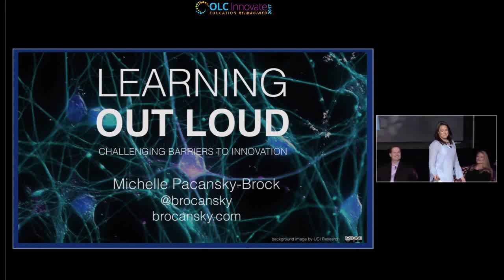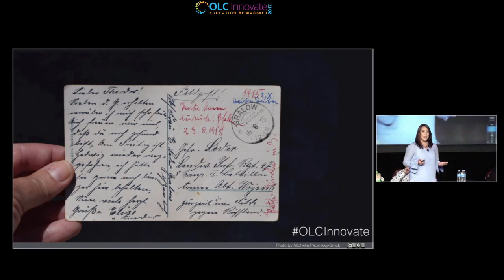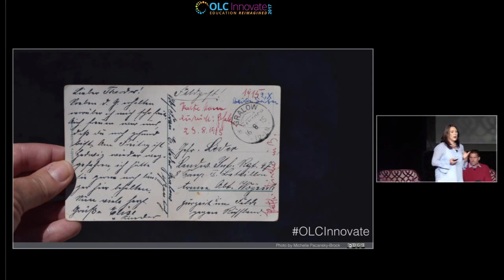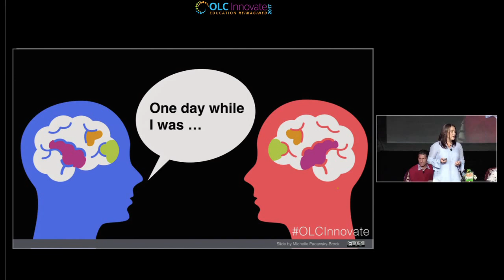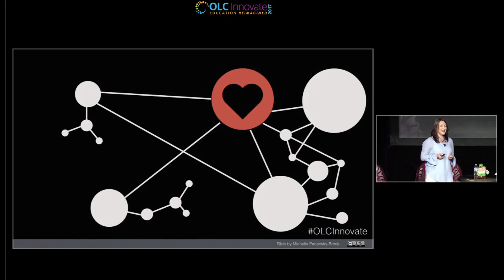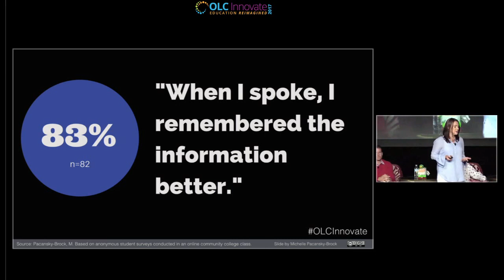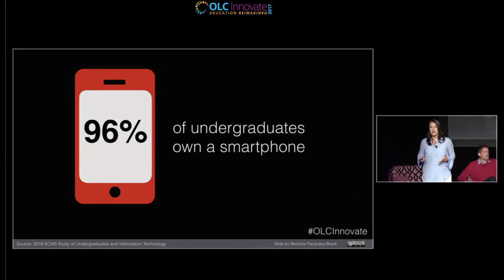Learning Out Loud, OLC Innovate 2017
This is a 7-minute lightning talk I gave at OLC Innovate, as part of the keynote session on April 5, 2017.